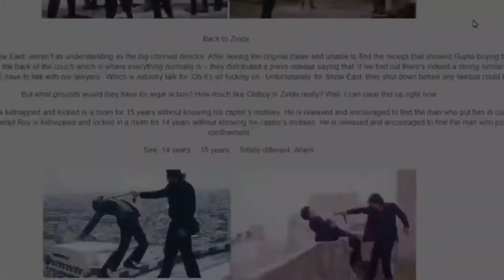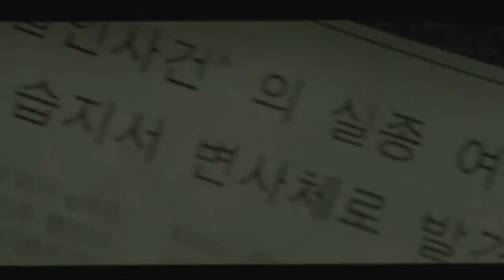7 Bollywood Movies Copied From South Korean Cinema I Cine Glory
Did You Know These Bollywood Films Are Actually Copied From Korean Films?

Watch - The 7 Famous Bollywood Movies Copied From South Korean Cinema